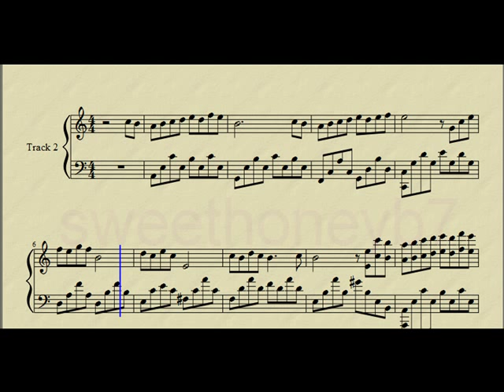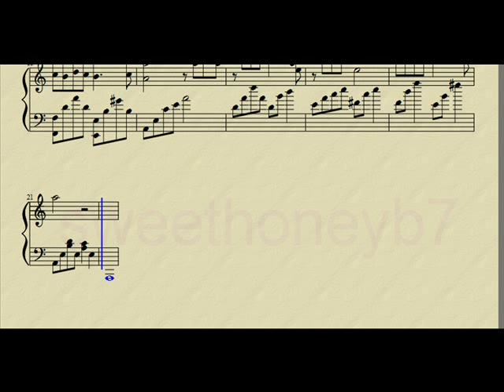Xiao yu xie li ke bai II (2) & piano sheet music - Jay Chou Secret (sad theme) 小雨写立可白Ⅱ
Xiao yu xie li ke bai II piano sheet music - jay chou secret (sad theme) - 小雨写立可白Ⅱ (2) - XiaoYu Uses White-out II

I do not own or associate in any of the making of this song, it is from the Jay Chou's movie - Secret =)